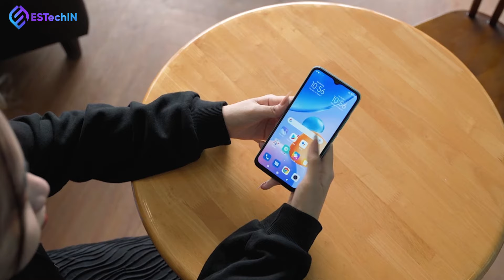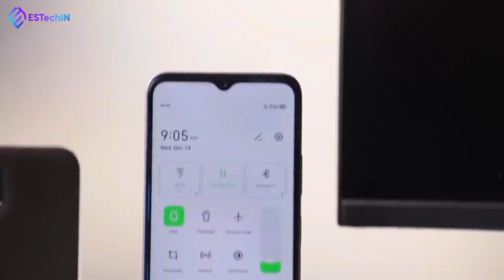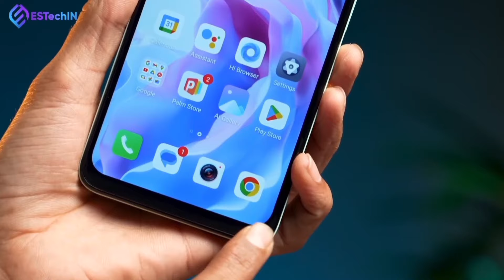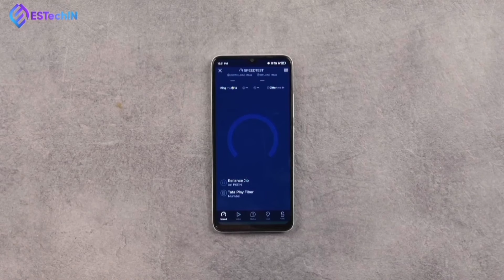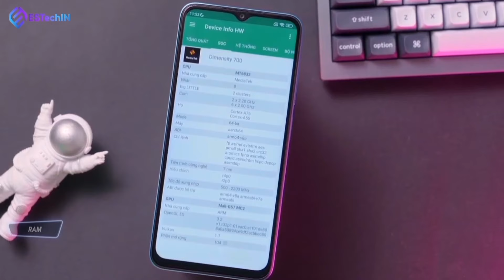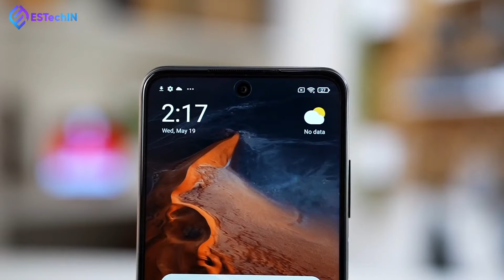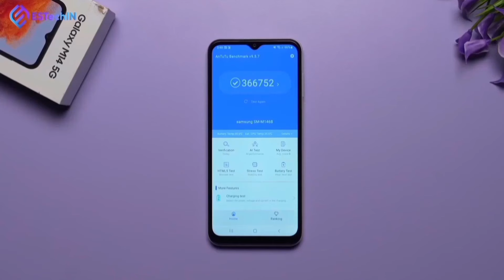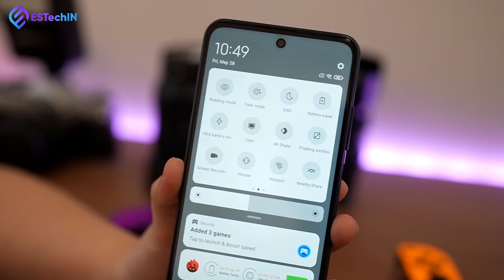5 HP 5G 1 JUTAAN TERBAIK 2024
5 HP 5G 1 JUTAAN TERBAIK 2024

PENTING!!